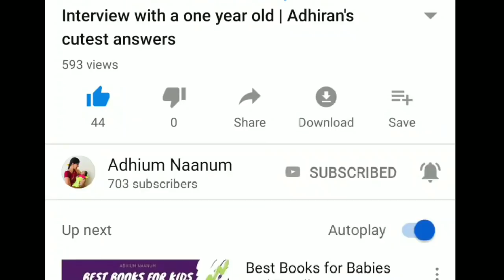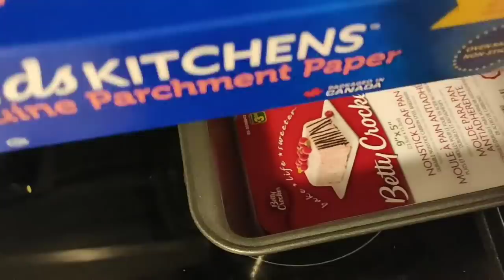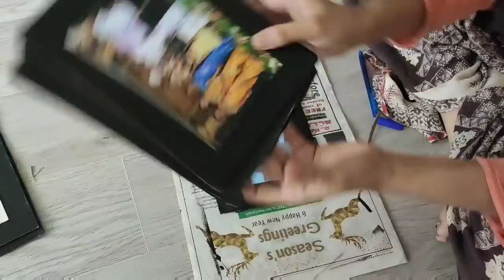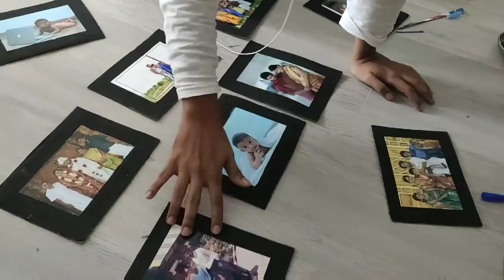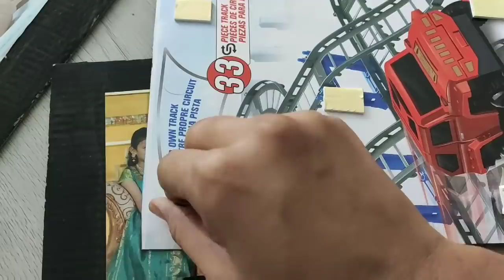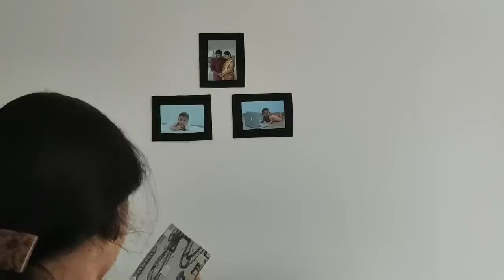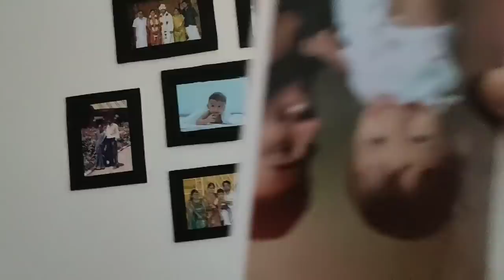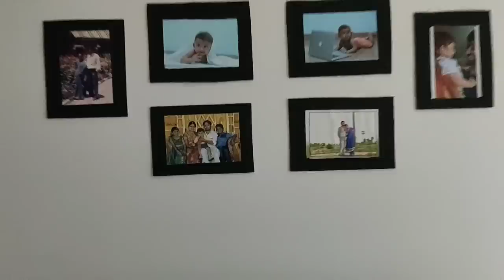VLOG | Ven Pongal and Ulunthu Vadai Recipe | Handmade Photo Frame Hanging